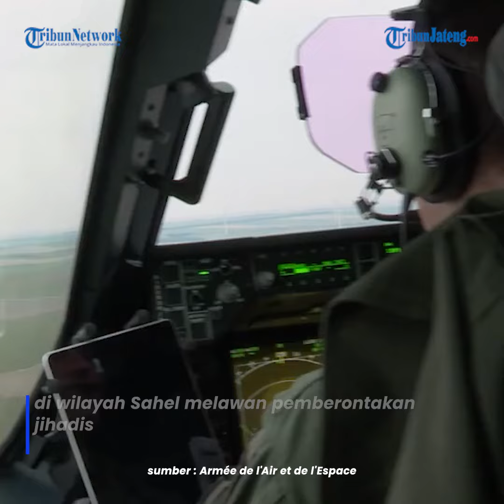Aljazair Tak Perbolehkan Wilayah Udaranya Dilintasi AU Prancis Menuju Niger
Aljazair menolak izin masuk pesawat militer Prancis yang menuju ke Niger karena negara Afrika Utara itu tidak menginginkan adanya intervensi militer di wilayah yang dilanda konflik tersebut.